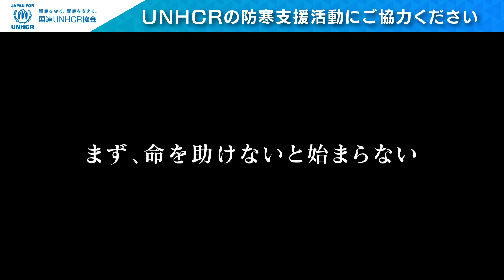極寒の地で避難生活を強いられる難民に支援を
UNHCRの防寒支援にご協力ください

この冬、多くの難民・国内避難民が故郷から遠く離れた場所で冬を過ごそうとしています。世界で家を追われ、冬を生き延びようとしている人々の声を、聞いてください。

当協会へのご寄付は、寄付金控除（税制上の優遇措置）の対象になります。お送りする領収証は、確定申告にご利用いただけます。